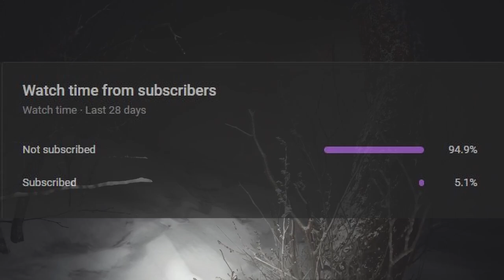The *NEW* RESIDENT EVIL 9 LEAKS Are CRAZY...(RE NEWS)